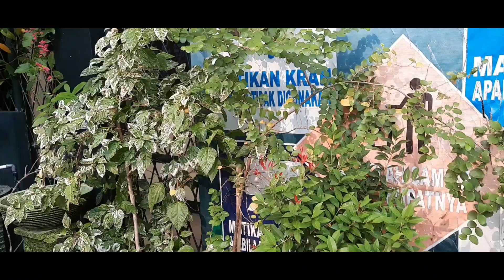BUNGA AIR MATA PENGANTIN. BUNGA PINK YANG EKSOSTIS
bunga air mata pengantin adalah tanaman sejenis merambat berguna bagi pemilik perkebunan kelapa sawit karena dapat menjaga keseimbangan antara hama dan predator. Selain itu juga untuk kesehatan yaitu minuman herbal yang bisa mengendalikan gula darah dalam tubuh. bunga antigonon leptopus